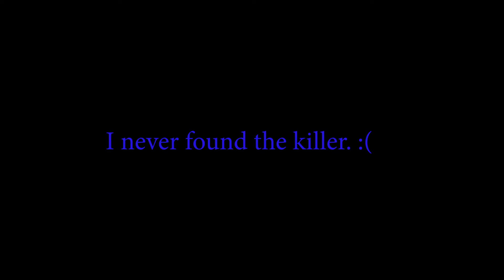IT'S TIME TO STOP! | DBD Adept Series | Jeff Johansen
Welcome to my Dead By Daylight Adept Series. Here, you will watch as I attempt to escape with every survivor using only their 3 base perks. Why? For an Xbox Achievement, of course. Also because I'm a part time sadist.